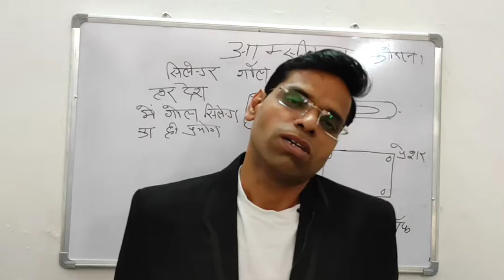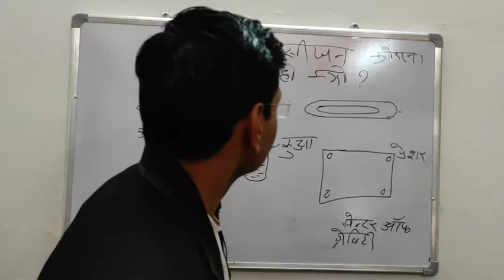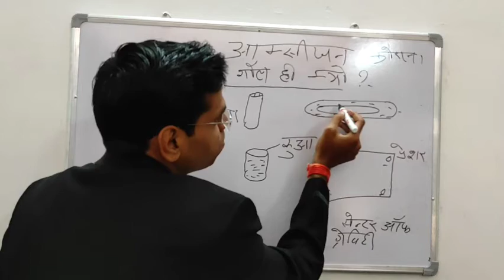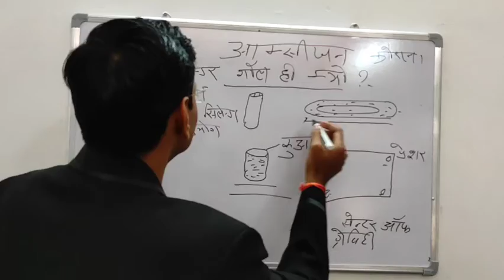oxygen cylinder ghol kuyn hote he | corna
Oxygen cylinder ghol hi kyun hote he| आक्सीजन सिलेंडर गोल ही क्यों होते?| corona |
Hi
About this vidio- is vidio me apko bataunga ki oxygen cylinder ghol hi kyun hote he oxygen cylinder oxygen cylinder price oxygen concentrator price in india oxygenconcentratore oxygen cylinder setup at home